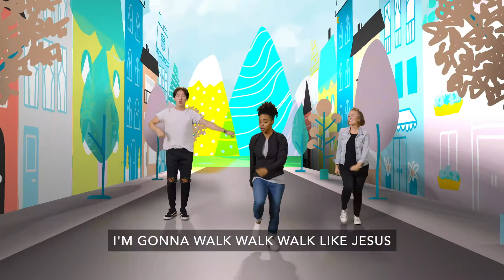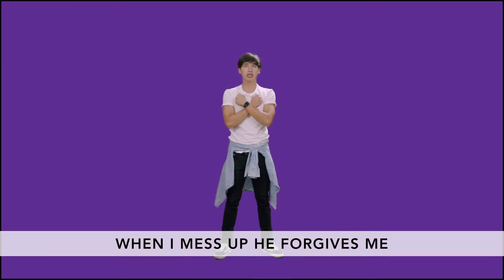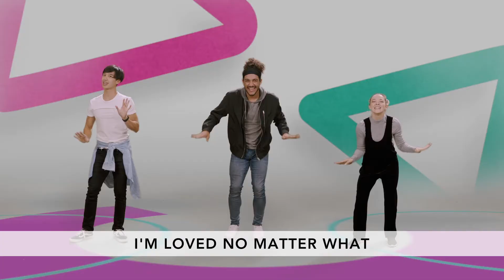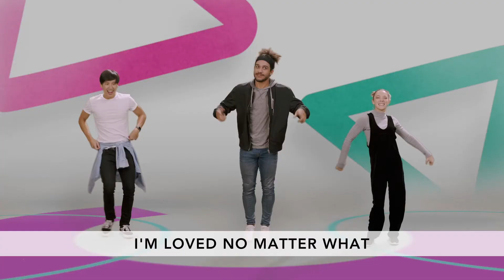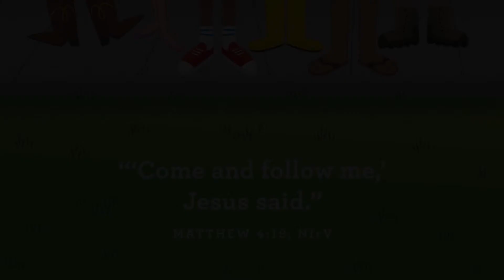Journey Kids, March 27, 2022 - Preschool